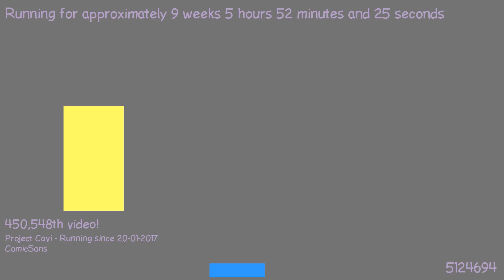1490414201 - Webdriver Cavi - H2